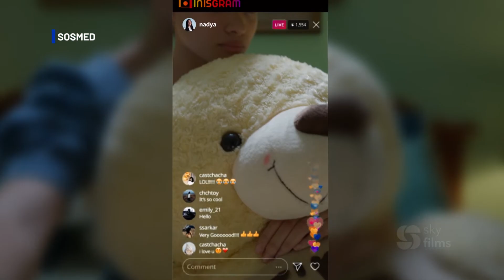SOSMED - Teaser Episode 3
Apa yang terjadi dengan semua akun sosmed Cassie ya ? Bagaimana hubungan cinta Young dan Nadya ya ?
SOSMED Episode 3 akan tayang besok ya!
hanya di aplikasi Vidio ~

Cast :
Bryan Domani
Aurora Ribero
Harris Vriza
Sherina Klasika
Naufal Samudra
Natasha Urbach
Carmela Vdruk
Rizky Fachrel